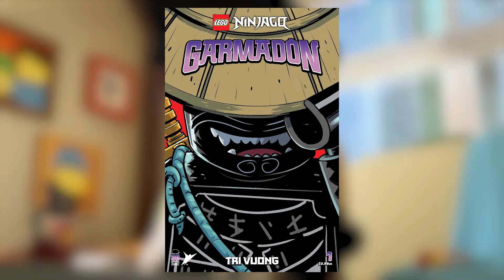NightFury Reviews: Ninjago Crystalized (& Retrospective)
ninjago Crystalized is over and I FINALLY have the chance to share my thoughts about the season, the franchise as a whole, and what direction I think it could go after 2023.

Chapters:
- (00:00) Intro
- (00:27) Theories - What I predicted
Full Review
- (02:48) Criticisms - What I didn't like
- (07:38) Praises - What I did like
- (12:18) Themes - Messages that I found in Crystalized
- (14:42) Setups and payoffs - Things I wish were done differently
- (16:33) How I would've ended Crystalized
- (19:52) Goodbye Tommy, Bragi, Hageman Brothers, etc.
- (21:41) 2023 - My Predictions for the new series
- (23:10) Overall thoughts
- (24:00) Conclusion

Your comments help me in developing better quality videos.

Duplication of content requires prior approval.

Also, please no advertising. I know you want to gain popularity, but advertising yourself without giving a reason to do so is not how it works. All advertising comments will be sent to the spam or deleted.